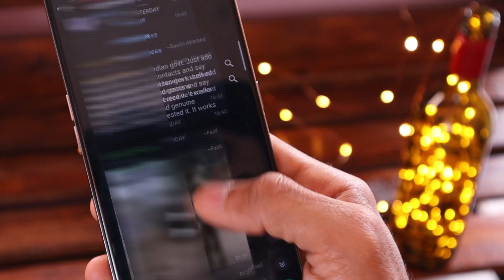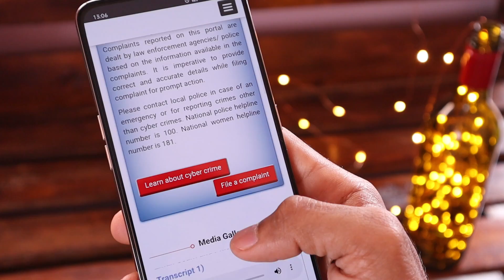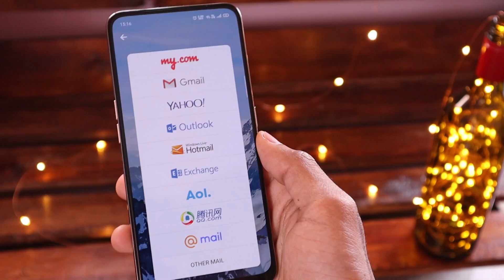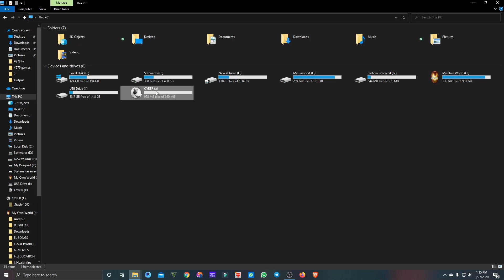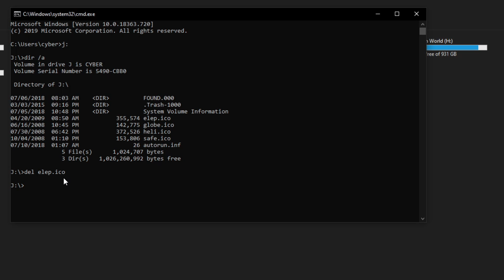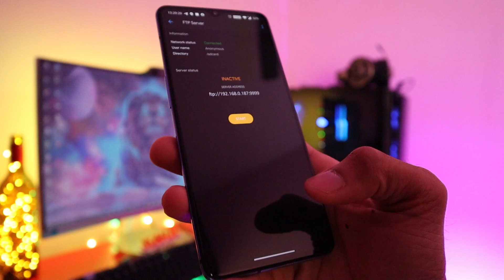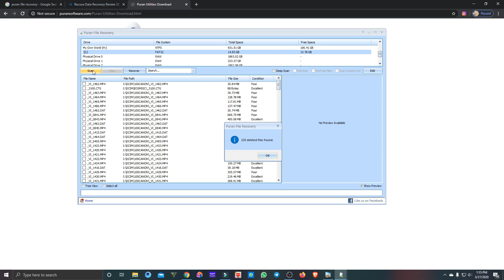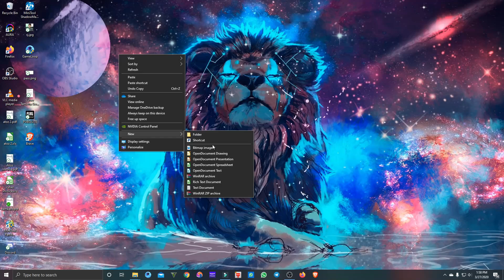12 வேற LEVEL TIPS & TRICKs...🔥 கண்டிப்பா எல்லாருக்கும் தெரியனும் | Cyber Tamizha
12 வேற LEVEL TIPS & TRICKs...🔥 கண்டிப்பா எல்லாருக்கும் தெரியனும் | Cyber Tamizha